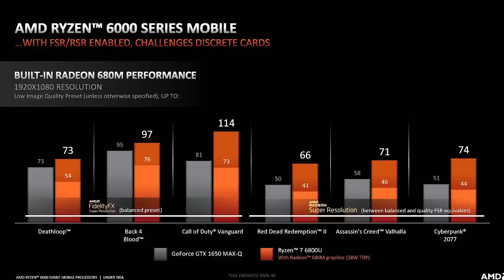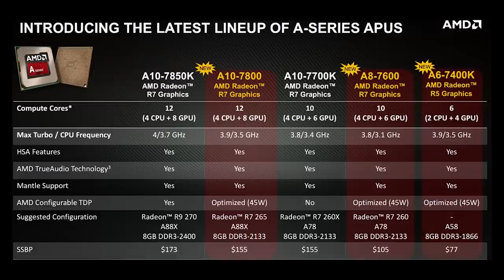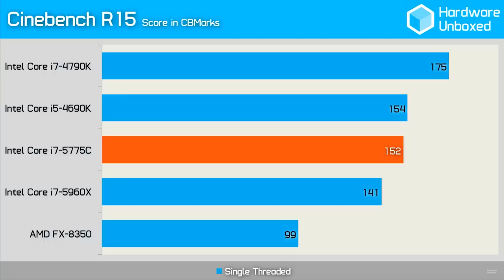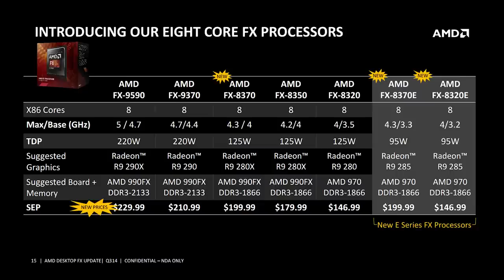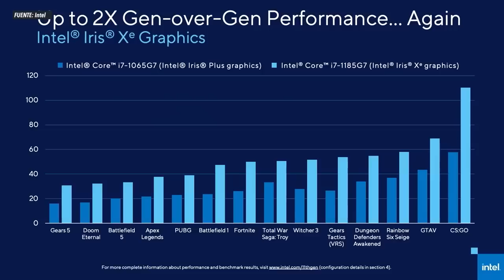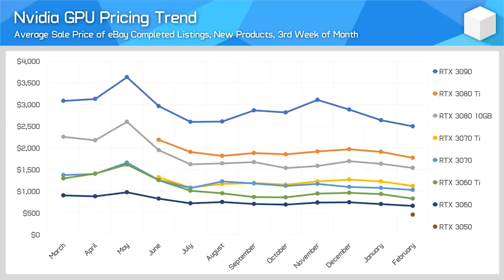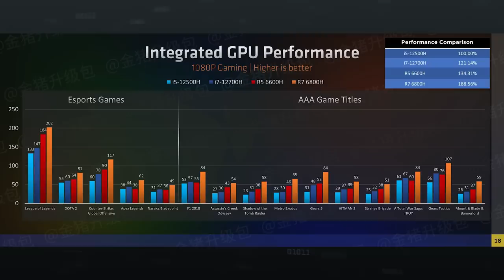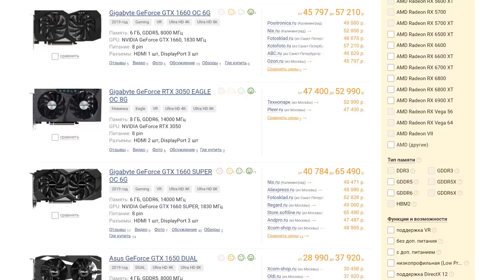Интегрированное будущее. История iGPU от GMA до Radeon 680M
00:00 - Вступление МК
00:45 - История iGPU. Intel GMA, Radeon R7, Iris
05:29 - Приход майнинга. AMD Vega, Xe, RDNA2
11:42 - Будущее. Radeon 600M, Intel Arc
15:08 - Выводы. Мощные iGPU от AMD и Intel.